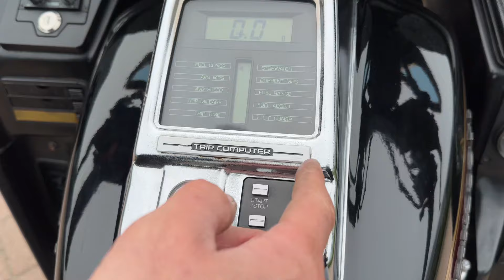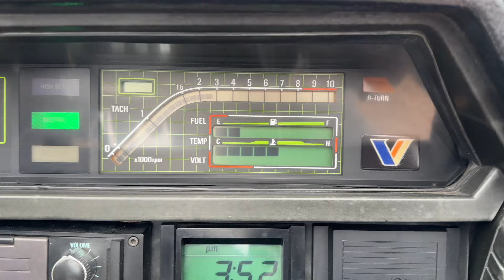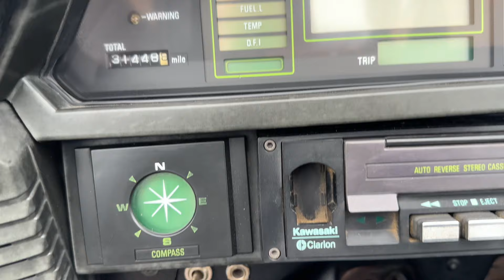Kawasaki Voyager 6-cilinder for sale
Interested? Detailed pictures on request. Videocall or visit can be scheduled.

Hoog Vaartje 9,
5712BZ Someren-Eind
The Netherlands.

2e showroom:
KAEVE
Industrielaan 11,
5405AA Uden
The Netherlands